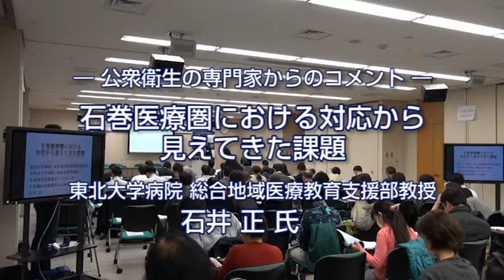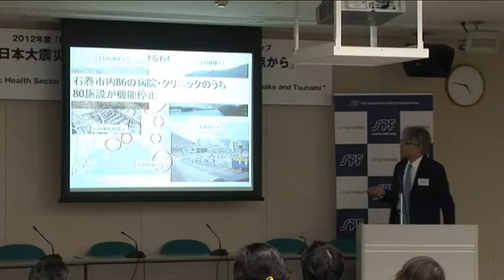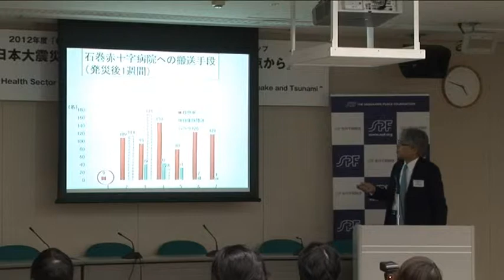石井 正氏 石巻医療圏における対応から見えてきた課題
東日本大震災に関するワークショップ：
東日本大震災の教訓：公衆衛生機能の復興の観点から」
　－人々の生命と健康をどう守るか－（2013年3月11日開催）

本ワークショップは、東北大学大学院医学系研究科・地域保健支援センターの「被災地の保健機能復興と経験共有事業」（笹川平和財団助成）の成果報告を目的として、開催したものです。
公衆衛生の専門家からのコメント
石井　正氏
東北大学病院　総合地域医療教育支援部教授
「石巻医療圏における対応から見えてきた課題」

大規模災害により、医療機関や行政インフラが壊滅的な被害を受けたとき、保健医療・保健行政の担当者はどう対応するべきでしょうか。

東日本大震災の発生直後から18ヵ月間にわたって、東北大学大学院医学系研究科・地域保健支援センターが実施してきた「被災地の保健機能復興と経験共有」事業(笹川平和財団助成)では、世界的にも例のない試みとして、刻々と変化する被災地の公衆衛生課題やニーズ、公衆衛生システムの復興過程や課題を映像とデータで克明に記録してきました。その結果、短期的な災害医療対応のみならず、公衆衛生システムに着目した中長期的な対応や、システム復興を担う保健行政関係者の機能強化といった課題が見えてきました。

そこで、本事業を通じて見えてきた課題を公衆衛生システムや危機管理の観点から整理し国内外に向けて問題提起することを目的に、東日本大震災の被災地の第一線で活躍してこられた東北大学病院総合地域医療教育支援部教授（前石巻日赤病院）の石井正氏、アジア太平洋地域の災害支援に携わってきたWHO神戸センターのアート・ペシガン氏をはじめ、公衆衛生の専門家が一堂に会するワークショップを開催いたしました。

その他のスピーカーの動画はこちらからご覧いただけます。